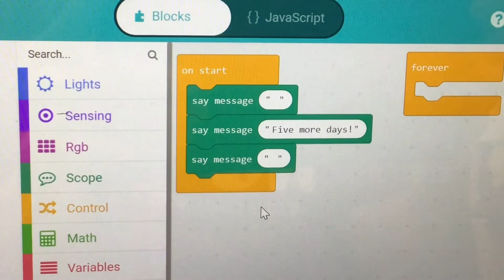Hello World Chibi Scope and Chibi Clip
Made with Microsoft Makecode! Counting the days!